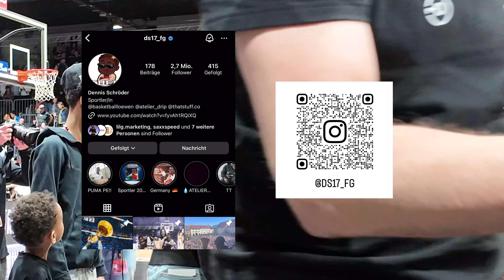Game Night mit dem NBA-Star - Dennis Schröder verrät mir seine Geheimnisse zum Erfolg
Hi LilG Family,

heute haben wir hohen Besuch - so hoch, dass sogar ich die Nerven verliere. Wir treffen NBA-Star und Basketball-Weltmeister Dennis Schröder. Neben Tipps zum Erfolg erzählt er ein wenig über seinen neuen Sneaker PUMA PE und wann er released. Was Team Kendrick oder Team Drake angeht, sind wir uns auf jeden Fall einig 🤫
Credits an Dennis und seinen Creator Joel für die angenehmen und inspirierenden Gespräche. Ob LilG happy war? Yessssssir !
Und Glückwunsch an die Niners Chemnitz for another strong W.

Danke für's Einschalten 🫶🏼 See you next Friday - wie immer 18 Uhr zur PrimeTime 🔥